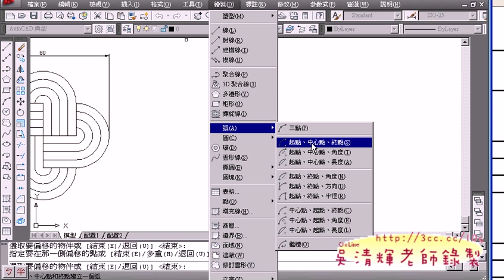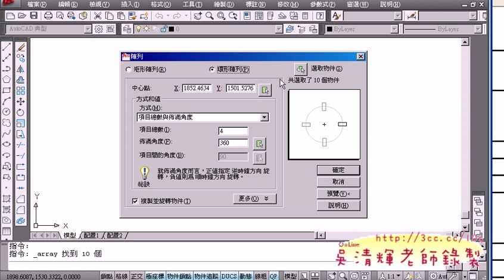08範例5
01工作區與工具列的設定
02畫圓與滾輪的用法
03畫出內部的圓
04範例2
05範例3
05範例4
06如何存檔
07範例5
08範例5
09範例6
10範例6
11範例7
12範例8
13範例9
14範例10
15範例11
16範例12
17範例13
18範例14
19範例15
20範例16
21範例17
22新增圖層
23範例18
24範例19
25範例20
26範例21
27範例22
28範例23
29範例24
30範例25
31範例26
32範例27
33範例28
34範例29
35範例30
36範例31
37範例32
38練習02
39練習03
40解說TQC101題
41解說TQC101題
42解說TQC101題求答案
43解說TQC102題
44_103題目解說
45_103解題_彈簧
46_103解題勾子部分
47_103解題勾子部分
48_103求正確的答案
49_102求正確的答案
50_104題解題(左邊5個弧)
51_104題解題(左邊完成)
52_104題解題(向右tk)
53_104題解題完成
54_105題解說
55_105題解答
56_介紹網路版autocad使用簡介
57_上傳作業到網路版autocad中
58_105題求答案
58_106解說&內部解答
60_106解說
61_106求答案
62_AUTOCADWS網路版註冊
63_繳交基本作業圖檔的方式
64_繳交基本圖作業的表格製作說明
65_10701解題
66_10702解題OK
67_10703解題
68_10704修正長度錯誤
69_108解題
70_108如何求解答
71_108快速版
72_109說明&解題
73_109題查答案
74_110解答OK
75_201解說與解答
76_201細部解答與求答案
77_問卷結果分享
78_202解說&解答AL指令
79_202解說&解答
80_202求答案
81_203解答
82_20401解說
83_20402解答
84_20403求答案
85_20501解說與畫左半部
86_20502右半部
87_20503求答案
88_206解說與解答
89_207解答
90_208題解說
91_208題解答
92_208題求答案
93_209解說
94_209解答
95_209題求答案
96_210題解答
97作業繳交原則說明
98如何將填滿顏色環型陣列
99_210求答案
100_301題解說與解答
101_301解答
102_301比例與求答案
103_303題目解說
104_303解答
105_304題解說
106_304解答
107_304解答
108作業繳交方式
109_304求答案
110_302解答
111_302解答
112_305題解說
113_305題解答
114_306題解說
115_306題解答01
116_306題解答02
117_306題求答案
118_307題解答
119_30801
120_30802
121_30901
122_30902
123_310
124_308&309&310求答案

AutoCAD,2010,2D,入門使用技巧,TQC,TQC+,TQC PLUS,電腦證照,勞工大學,AutoCAD WS,免費線上影音,吳清輝老師,程式設計,WEB2.0,線上教